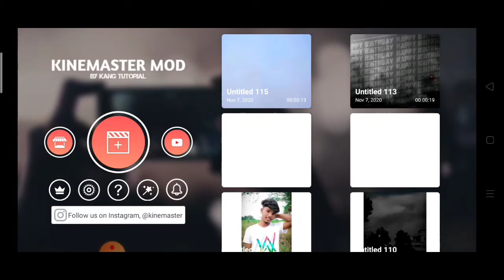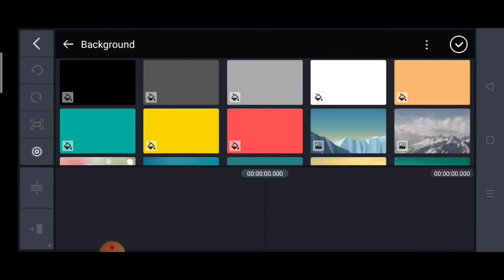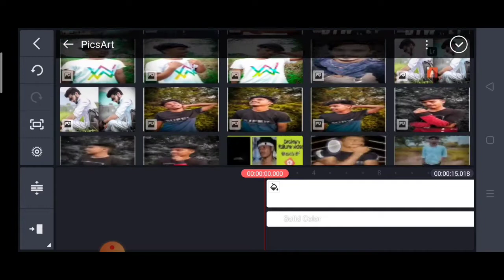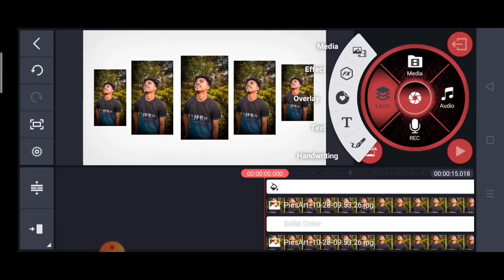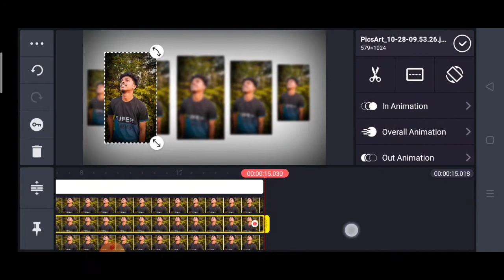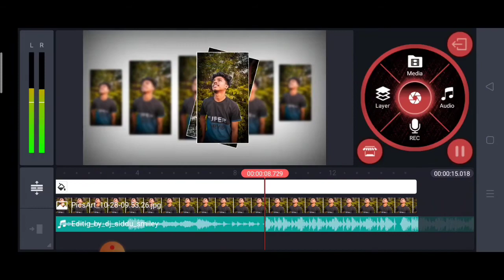New style animation video editing full tutorial in kinemaster ll Telugu lo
Downloading links;